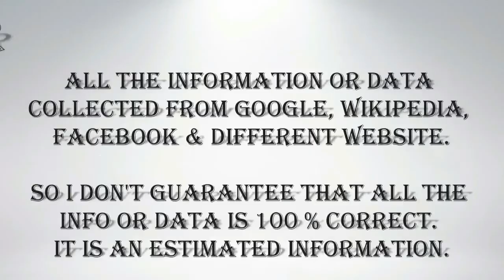Granit Xhaka Personal info Height, Weight, Age, Bio, body, Hair style, Tattoo, Net Worth & Wiki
Granit Xhaka Real Name, Lifestyle, Nick Name, Personal Life, Height, Weight, Age, Bio, Physical Stats, Eye Colour, Hair Colour, Body Stats, Tattoo, Net Worth & Wiki !!!

Granit Xhaka is a Swiss professional footballer who plays as a midfielder for English club Arsenal and the Switzerland national team. Xhaka began his career at hometown club Basel, winning the Swiss Super League in each of his first two seasons. Wikipedia
Born: 27 September 1992 (age 25 years), Basel, Switzerland
Height: 1.85 m
Nationality: Swiss
Spouse: Leonita Lekaj (m. 2017)
Siblings: Taulant Xhaka, Agnesa Xhaka
Current teams: Arsenal F.C. (#29 / Midfielder), Switzerland national f